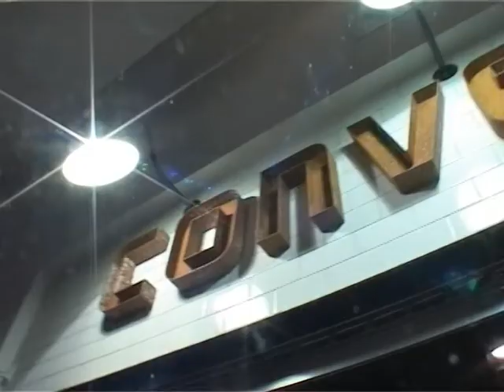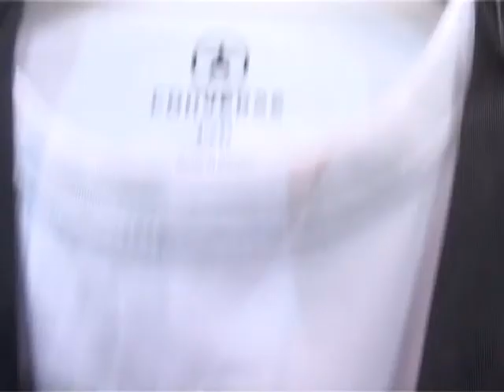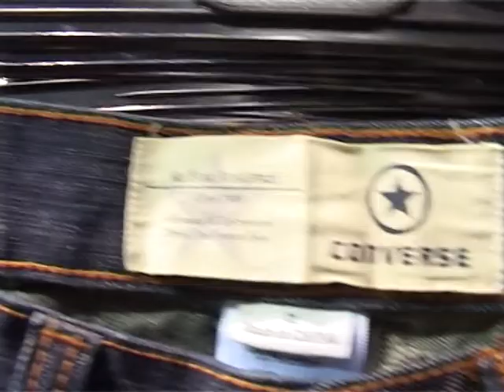Predatorz crew for Converse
Открытие монобрендового магазина CONVERSE в Москве (ТЦ МЕГА Химки).